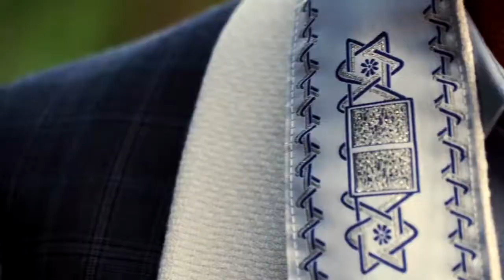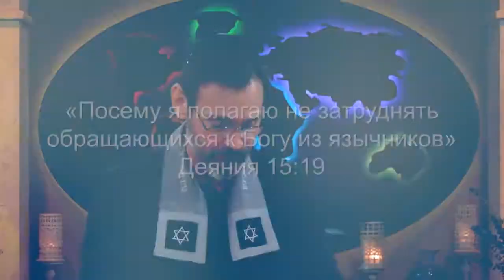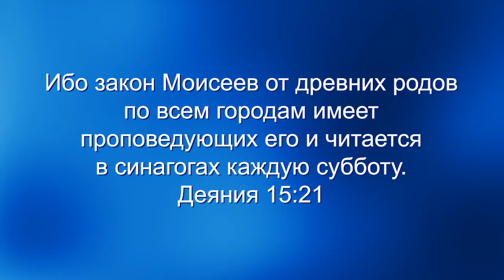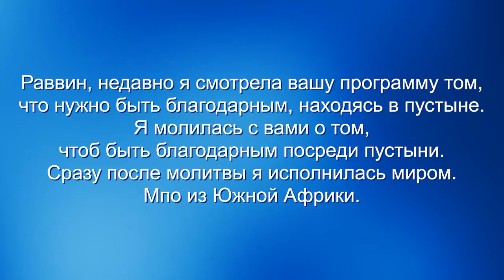Как разделились иудаизм и христианство. Восстание. «Узнавая еврейского Иисуса» (11)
В этой программе раввин Кёрт Шнайдер покажет, что когда иудеи восстали против Римлян в 70 г. н.э., это в итоге привело к разрушению храма и к разделению между иудаизмом и христианством.

Первые верующие в Иисуса были иудеями. Они считали себя иудеями, и весь иудейский мир признавал их иудеями, хоть и между сектами внутри иудаизма было много враждебности. Сегодня мы живем во время, когда иудеи считают, что евреи, уверовавшие в Иисуса, больше не евреи.

Христиане часто не понимают еврейских или иудейских корней их веры в Иисуса. Но истинный контекст веры в Иисуса, очень даже иудейский. Он сказал, что пришел не для того, чтоб начать новую религию, отменить закон и пророков, но исполнить,  наполнить их смыслом.